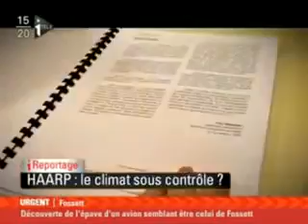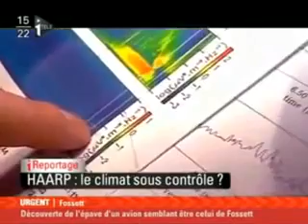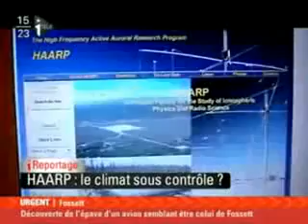Projet HAARP une realité